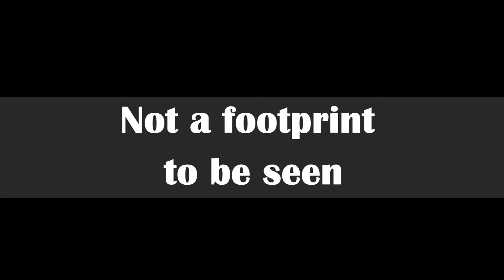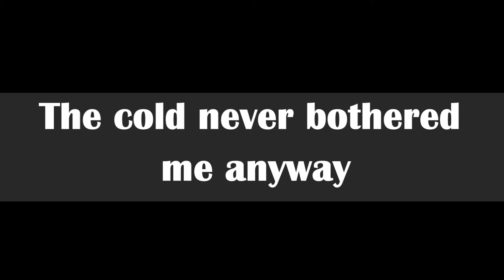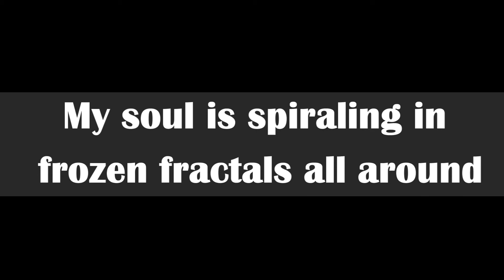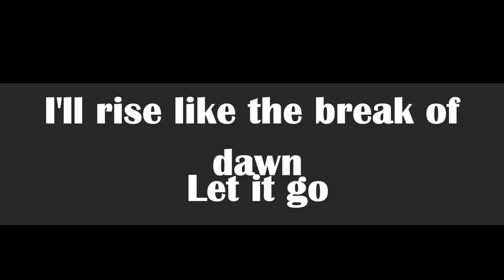"Let it go" - Idina Menzel (lyrics)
I've made it for a long long time...
In this clip from Disney's "Frozen," Elsa, whose secret powers have just been revealed, flees Arendelle and unleashes her magic, creating a breathtaking ice palace. Performed by the voice of Elsa, Idina Menzel, "Let It Go" is an original song by Kristen Anderson-Lopez and Tony Award®-winner Robert Lopez.

(without lyrics)if you don't like it :)

bt hope you like i ^^